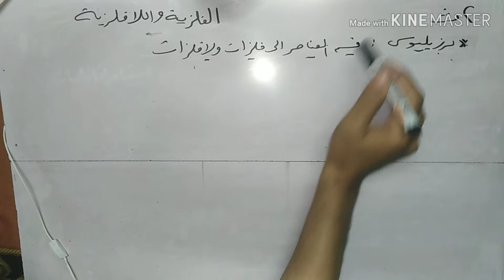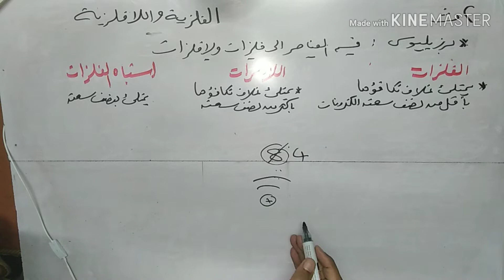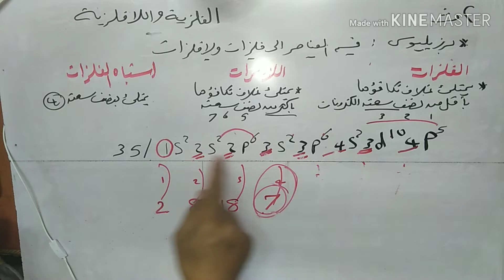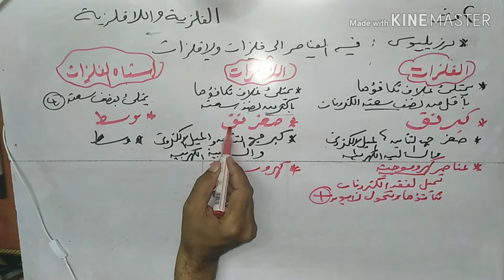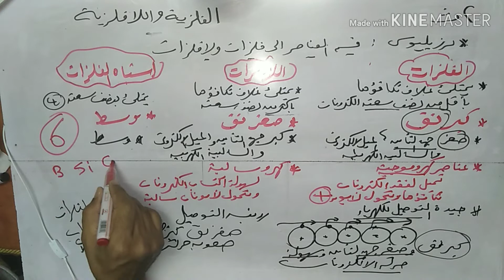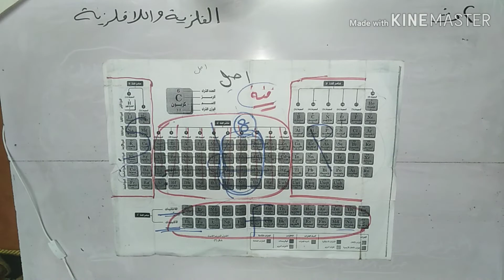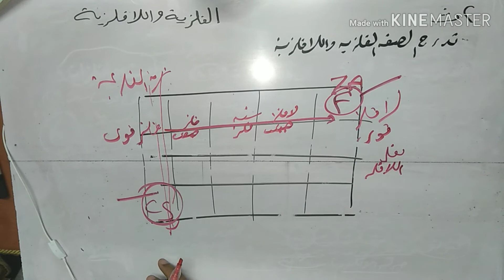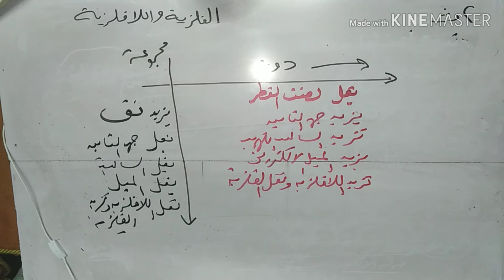كيمياء 2 ث باب ثان/( 19 ) الخاصية الفلزيه واللافلزيه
شرح مبسط للخاصية الفلزيه واللافلزيه وكيفية التعرف على الفلز واللافلز وتدرج الصفة الفلزيه واللافلزيه فى الجدول الدورى
فيسبوك